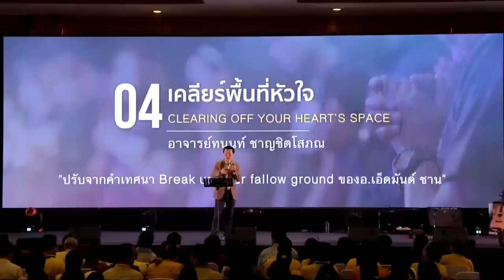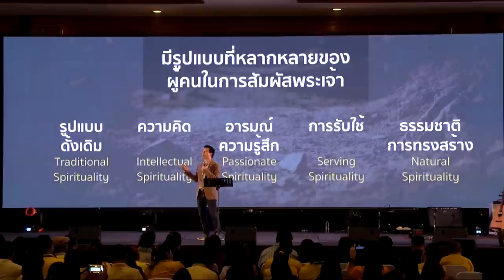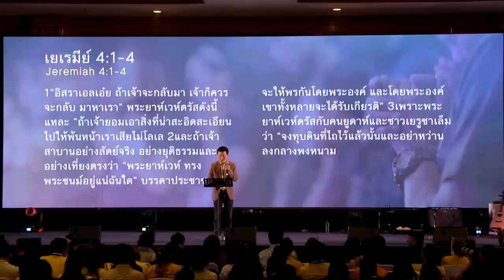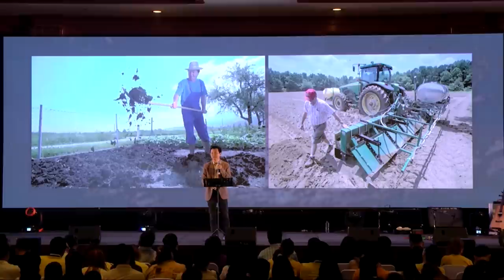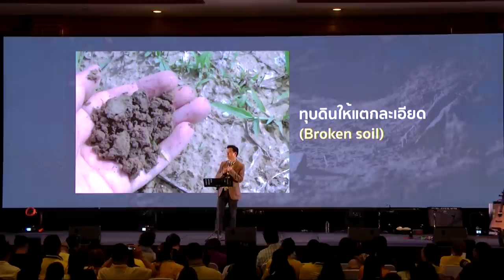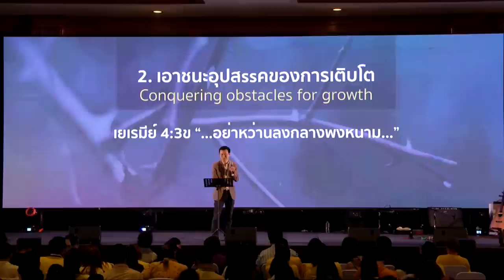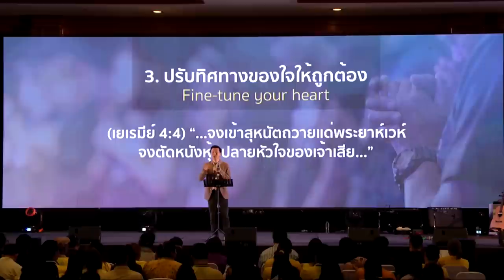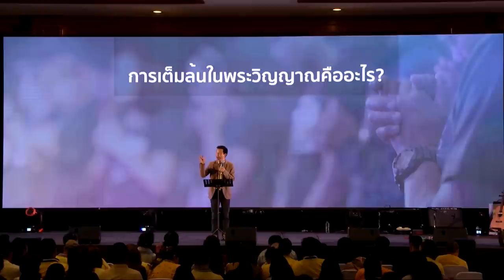คำสอนค่าย 2018 บทที่ 4 เคลียร์พื้นที่หัวใจ